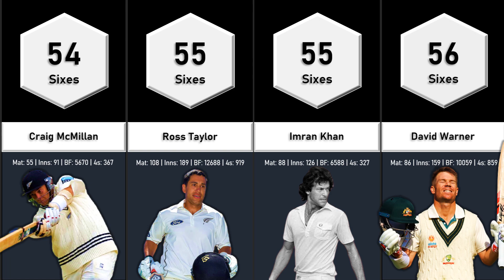Most Sixes in Test Cricket | Data Tuber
In this Video we can watch, Most Sixes in Test Cricket.

We have created these videos on Powerpoint 2019.